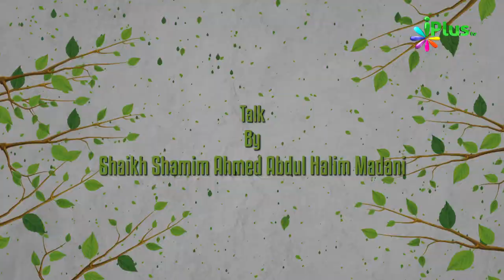Allah Ne In 3 Shakhs Ko Aise Aazmaya | Sunehre Waaqiaat 04 | Shaikh Shamim Ahmed Abdul Halim Madani